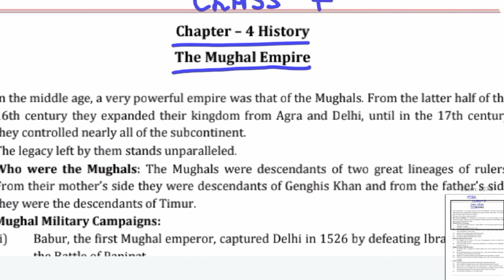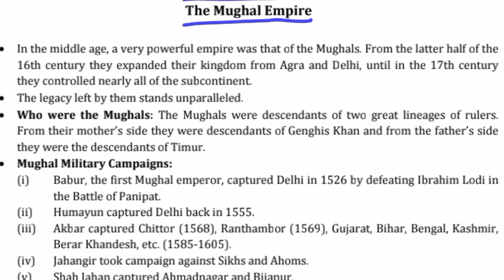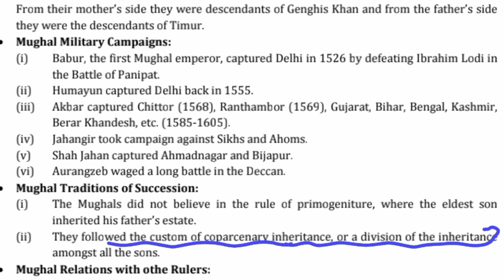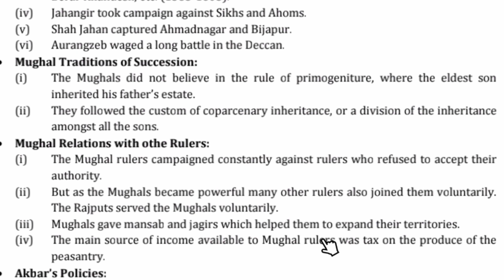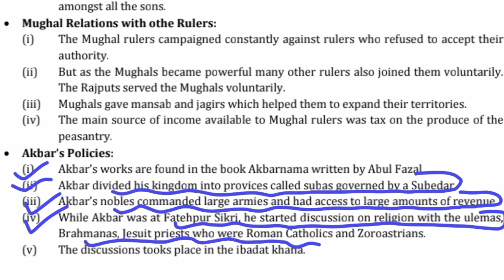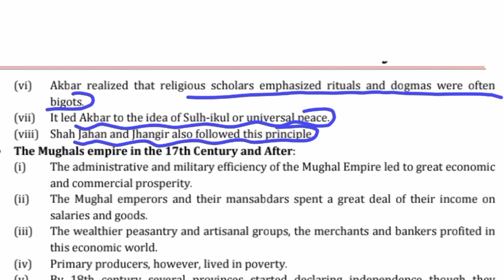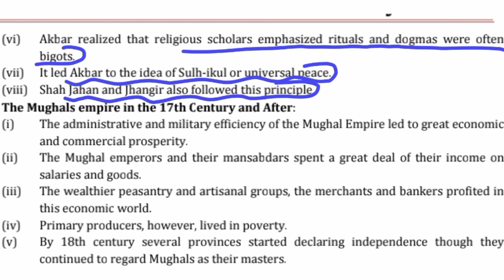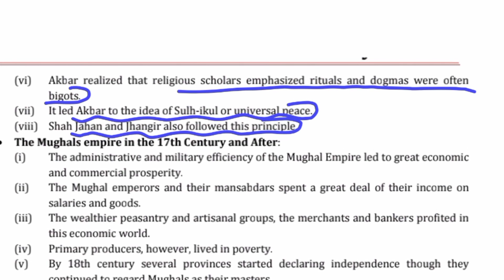class 7 history chapter 4 the mughal empire notes || 7th class ncert history notes with explanation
Hello everyone,
In this video I will show you notes of class 7 history chapter 4 The mughal empire.These notes will be helpful for you if you learn them. Important points of the chapter 4 are covered in the notes. I hope they will help you to score better in exams.

इस वीडियो में मैं आपको कक्षा 7 इतिहास अध्याय 4 मुगल साम्राज्य के नोट्स दिखाऊंगा। यदि आप उन्हें सीखते हैं तो ये नोट्स आपके लिए सहायक होंगे। अध्याय 4 के महत्वपूर्ण बिंदु नोट्स में शामिल हैं। मुझे उम्मीद है कि वे परीक्षा में बेहतर स्कोर करने में आपकी मदद करेंगे।